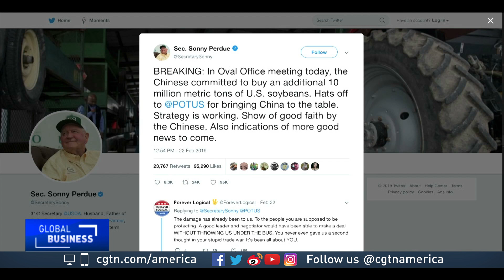Brazilian soy and grain exports fluctuate with US-China trade dispute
There have been some encouraging signs to come out of trade talks between China and the U.S. – though a successful outcome is far from certain. And it’s not just the primary players who stand to win or lose, many other nations are watching developments with much at stake. CGTN’S Paulo Cabral reports on Brazil's agricultural industry – and the fortunes riding on talks between Beijing and Washington.